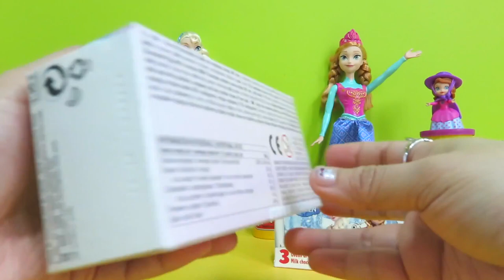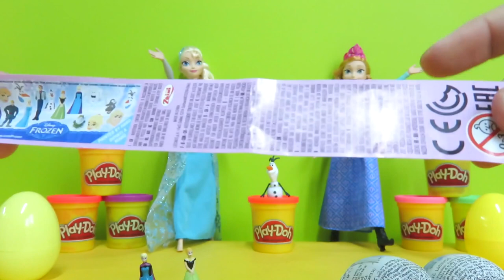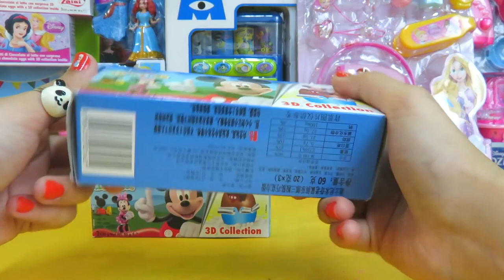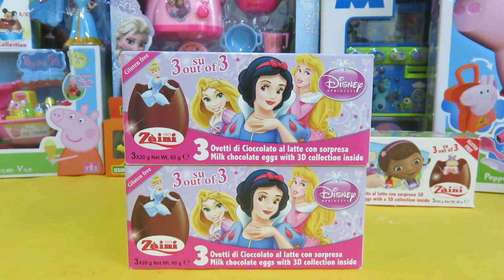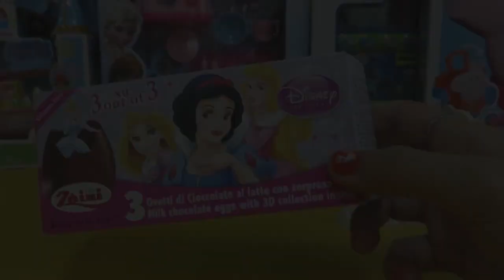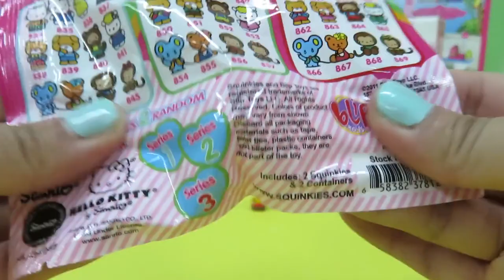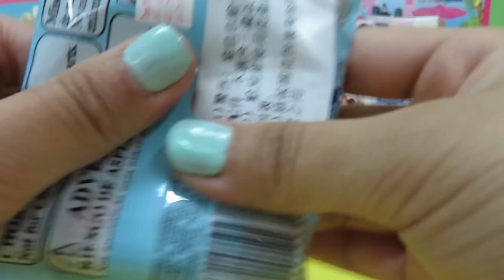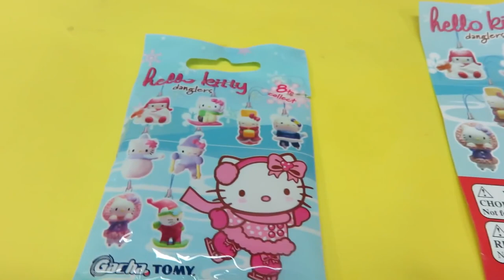Disney Surprise Eggs, Hello Kitty Surprise Bags, Disney Cars Learning Phone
Mickey Mouse is an animated anthropomorphic mouse created by Walt Disney and Ub Iwerks in the year 1928. Mickey is, by far, The Walt Disney Company's most famous character and serves as the company's mascot. Estimated as standing 2' 3" (69 centimeters) and weighing 23 pounds (10 kilograms), Mickey rapidly rose to the pinnacle of American culture, becoming the most popular and recognizable cartoon character in the world and the prime influence of following cartoons.

Disney Princess is a media franchise owned by The Walt Disney Company, originally created by Disney Consumer Products chairman Andy Mooney in the late 1990s and officially launched in 2000. The original eight princesses consisted of Snow White, Cinderella, Aurora, Ariel, Belle, Jasmine, Pocahontas, and Mulan.
Most recently, the line-up has expanded to include Tiana, Rapunzel and Merida after the successes of their respective films. Princess Moana from the movie Moana is expected to join the line-up.

Hello Kitty (Japanese: ハロー・キティ Hepburn: Harō Kiti?), (full name: Kitty White (キティ・ホワイト Kiti Howaito?)) is a fictional character produced by the Japanese company Sanrio, created by Yuko Shimizu and currently designed by Yuko Yamaguchi. She is depicted as an anthropomorphic white Japanese Bobtail cat-inspired character with a red bow.

Shortly after her creation in 1974, Hello Kitty greeted the world with a "Hello!" on her first product. The Hello Kitty vinyl coin purse was introduced by Sanrio in March 1975. The character was then brought to the United States in 1976.The character is a staple of the kawaii segment of Japanese popular culture.

Here's how HelloKitty is called in other languages: キティ・ホワイト, Kiti howaito, ハローキティ, Harō Kiti, Kitty White. The characters include: Chococat, Pekkle, Charmmy Kitty, カカオ,Bonbonribbon, シナモエンジェルス, Kerokerokeroppi, はすの上 けろっぴ, Kuromi, クロミ, My Melody, おねがいマイメロディ, おねがいマイメロディ～夢の国の大冒険～, Pippo and Sanrio Hello Kitty Characters. Sanrio is also known as v Kabushikigaisha Sanrio.

Monsters, Inc. is a 2001 computer-animated film and the fourth feature-length film produced by Pixar Animation Studios. It was directed by Pete Docter, co-directed by Lee Unkrich and David Silverman, and was written by Jack W. Bunting, Jill Culton, Pete Docter, Ralph Eggleston, Dan Gerson, Jeff Pidgeon, Rhett Reese, Jonathan Roberts, and Andrew Stanton.
The film was released to theaters by Walt Disney Pictures in the United States on November 2, 2001. It was a commercial and critical success, grossing $562,816,256 worldwide. Review aggregator Rotten Tomatoes also reported extremely positive reviews with a fresh 96% approval rating. The film was re-released in theaters in 3D on December 19, 2012. A prequel to the film, Monsters University which highlights Mike and Sulley's first meeting during their college days was released on June 21, 2013 and is also Pixar's first prequel movie made to one of their original films.

Surprise Eggs Languages - huevos sorpresa, яйця з сюрпризом, överraskning ägg, сюрприз яйца, ovos surpresa, Überraschung Eier, œufs surprise, siurprizas kiaušiniai

Cars is a 2006 animated film produced by Pixar Animation Studios and released by Walt Disney Pictures and the last film for the Buena Vista Pictures Distribution company and directed by John Lasseter and co-directed by the late Joe Ranft. It was the seventh Disney/Pixar feature film, and the final film by Pixar before it was bought by Disney. The soundtrack of the film features music by Sheryl Crow, Rascal Flatts, James Taylor, Brad Paisley, Chuck Berry and John Mayer. Set in a world populated entirely by anthropomorphic cars and other vehicles, it features the voices of Owen Wilson, Paul Newman, Bonnie Hunt, Larry the Cable Guy, Tony Shalhoub, John Ratzenberger, George Carlin, Jenifer Lewis, Cheech Marin, Richard Petty and Michael Keaton as well as cameos by several celebrities such as Jeremy Clarkson.